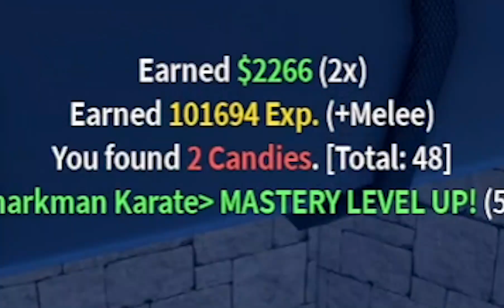How to Level up Fast for Dough Awakening | Blox fruits